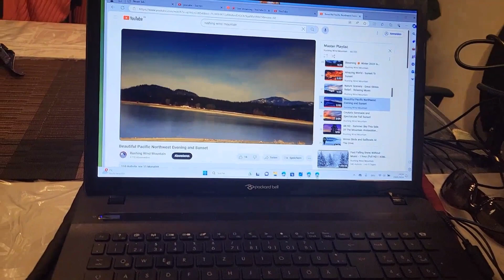My German#House#Tour#And Taking You Through My Thoroughly Cleaning See That Happened#